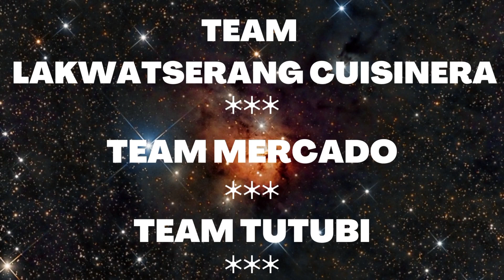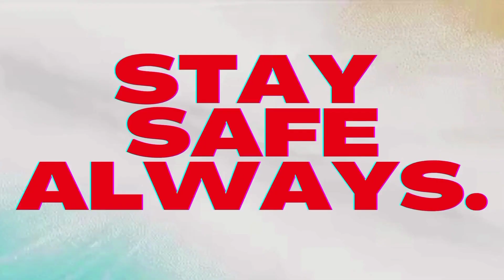STANDING ONLY ABS WORKOUT | FLAT STOMACH | NO JUMPING